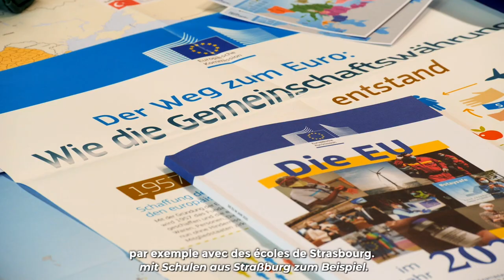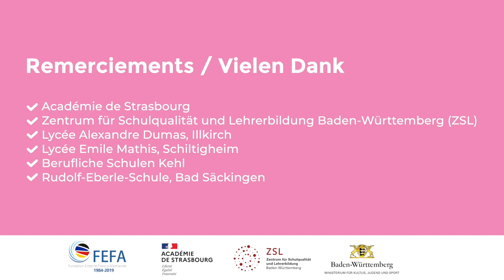Zoom sur Azubi-Bacpro, la filière 🇫🇷🇩🇪en lycée pro / Fokus auf den 🇩🇪🇫🇷 Zweig in der Berufsschule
Vous envisagez de faire un BacPro ? Et si vous optiez pour la filière Azubi-Bacpro ? Elle permet d’obtenir, en plus du Bac Pro classique, un certificat reconnu en France et en Allemagne.

Que ce soit dans la commercialisation et services en restauration et cuisine, dans les métiers de l’électrotechnique, le commerce ou les métiers du bois, ce cursus de 3 ans donne du sens à l’apprentissage. Il permet non seulement d’augmenter ses chances d’insertion professionnelle mais aussi d’acquérir des compétences interculturelles, linguistiques et professionnelles.

Ihr plant, eine Ausbildung zu machen? Schon mal von Azubi-Bacpro gehört? Der Studiengang ermöglicht euch, zusätzlich zu eurem Schulabschluss ein Zertifikat zu erwerben, das sowohl in Deutschland als auch in Frankreich anerkannt ist.

Marketing und Dienstleistungen im Bereich Gastronomie, Elektrotechnik, Einzelhandel oder Berufe mit Holz...die dreijährige Qualifizierung bietet einen klaren Vorteil gegenüber der klassischen Berufsausbildung. Azubi-Bacpro erhöht nicht nur die Chancen auf einen Berufseinstieg, sondern vermittelt auch interkulturelle, sprachliche und berufliche Kompetenzen.

L’OFAJ est une organisation internationale qui s’engage en faveur de la coopération franco-allemande. Depuis 1963, plus de 9,5 millions de jeunes de France et d’Allemagne ont participé à près de 382 000 échanges.
Qu’il s’agisse de développement durable, d’art, de culture, d’Europe ou de sport : les programmes de l’OFAJ s’adressent à tous les jeunes ainsi qu’aux organisations actives dans le domaine de la jeunesse (écoles, associations, fédérations, etc.). L’OFAJ propose également des actions de formation, des cours de langue et des bourses.

Pour faire un échange interculturel, développer ses compétences linguistiques, rencontrer du monde ou acquérir une expérience professionnelle en Allemagne, rdv sur notre

Das DFJW ist eine internationale Organisation für die deutsch-französische Zusammenarbeit. Seit 1963 haben mehr als 9,5 Millionen junge Menschen aus Deutschland und Frankreich an über 382.000 Austauschprogrammen teilgenommen.
Egal ob Nachhaltigkeit, Klimaschutz, Kunst, Kultur, Europa oder Sport: Die DFJW-Programme richten sich an alle jungen Menschen sowie an Einrichtungen wie Schulen, Vereine, Verbände und viele andere Akteure der Jugendarbeit. Auch Aus- und Fortbildungen für Fachkräfte, Sprachkurse, Stipendien für Forschungsarbeiten fördert das DFJW.

Wer bei einem Austausch mitmachen, neue Leute aus anderen Ländern treffen oder erste Berufserfahrungen in Frankreich sammeln möchte, ist beim DFJW genau richtig. Erfahrt mehr über das komplette Programmangebot auf dfjw.org